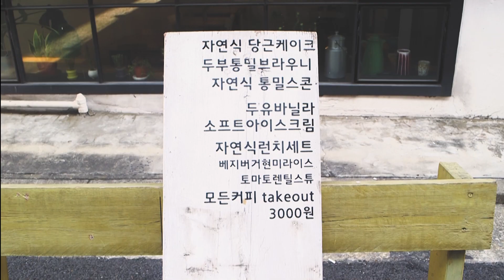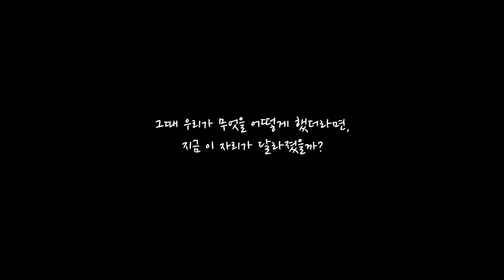[MV] 권재성 - 자리에 관한 고찰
익숙해져 버린 자리는 편안한 일상이 되기도 하지만
그곳을 떠나게 하는 이유가 되기도 합니다.

누군가가 머물렀던 자리가 어떤 이유로든 비워지고 나면
다시 채우려 해도 쉽게 채워지지 않는 때도 있고
끝까지 비워두려 했지만 채워지는 때가 오기도 합니다.

결국 우리는 모두 사연이 다르고 상황도 다르지만
내가 있던 곳, 그 사람이 있던 곳에 대한 기억만큼은 지우지 못한 채 다음을 살아갑니다.

사람마다 정도의 차이가 있으니 그 시기만 다를 뿐
그 기억 때문에 갑작스레 눈물이 쏟아지기도 하며 그리움에 가슴 한구석이 아리기도 합니다.

어떤 식으로든 비워진 그 자리는 서로가 생각이 다르기 때문에
누군가에게는 다시 만날 수 없는 이유가 되기도 하지만
누군가에게는 다시 만나지고 싶은 이유가 되기도 하지요.

그 자리란 사람에 따라서 현실적인 옆자리 일 수도 있고
각자 마음속의 자리나 기억의 자리가 될 수도 있기에 '자리에 관한 고찰'을 해봤습니다.

가사는 직설적인데 미묘한 감정부터 심각한 고찰까지 담아야 했기 때문에
가수 권재성은 상당히 오랜 기간 고민과 연습을 반복하며 완성을 했습니다.

'자리에 관한 고찰'을 듣는 모든 분들이 과거에는 어떠했는지 몰라도
현재와 미래는 마음이 편안하고 행복하기를 바라겠습니다.

글쓴이 : 오이난

[CREDIT]
Produced by 오이난
Composed by 오인환, 최진우
Lyrics by 오인환, 권재성
Arranged by 최진우, 백지현
String by Jam String
Bass by 고검재
Drum by 김승호
Mixing & Mastering by 고검재(Studio AIM)
M/V & Art Work & Design by 오이난